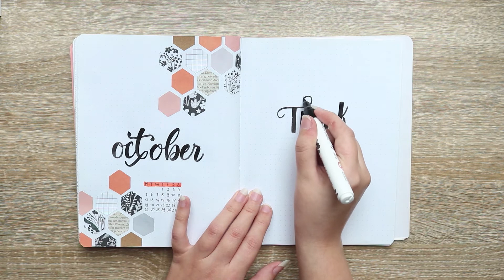October 2020 | BULLET JOURNAL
How I made a "cover", quote, mood tracker and a playlist layout for October in my bullet journal

If you want to see more about my bullet journal and other creative activities, check out my Instagram: @dolfijniris

Filmed with my Canon 750D